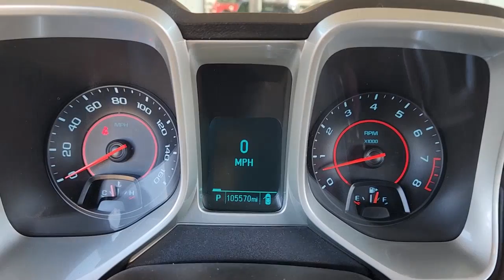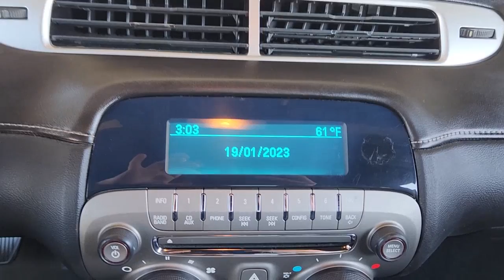2012 Chevrolet Camaro Ennis, Palmer, Garrett, Ensign, Rice R220542B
Inferno Orange Metallic Used 2012 Chevrolet Camaro 1LT available in 305 South I-45 at Pegasus CDJR. Servicing the Ennis, Palmer, Garrett, Ensign, Rice, TX area.

Pegasus CDJR
305 S I 45

Roll up in style in our No Accidents Reported 2012 Chevrolet Camaro 1LT Coupe featured in Inferno Orange Metallic. Powered by an impressive 3.6 Liter V6 that provides 323hp tethered to a fun-to-drive 6 Speed Automatic transmission. This Rear Wheel Drive combination nears 28mpg on the highway and the 4-wheel independent sports suspension dual exhaust with polished tips fog lights alloy wheels and a rear spoiler complete the Camaro look.brbrSlide into the 1LT cockpit and enjoy the instrument cluster and steering wheel that look beautiful and are most functional. Comfortable seating keyless entry air conditioning power accessories an amazing audio sound system with AM/FM radio CD player Bluetooth and available satellite radio!brbrIt wouldnt be a Chevrolet without a long list of standard features like ABS available OnStar and a 5-Star score in every safety rating segment. You need to see this Camaro 1LT in person today! Save this Page and Call for Availability. We Know You Will Enjoy Your Test Drive Towards Ownership!